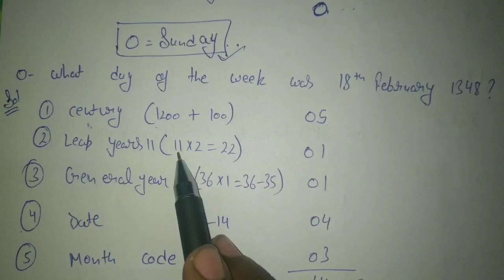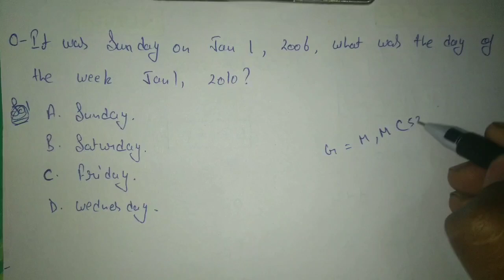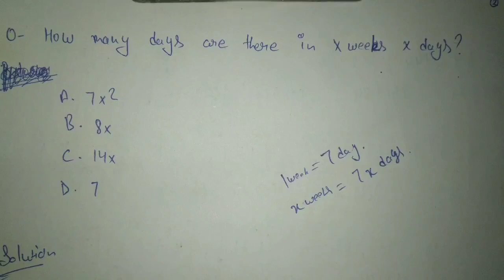CALENDAR revision for DRDO MTS , SSC JE , DMRC JE , LMRC JE , UPSSSC JE || DRDO MTS REASONING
Reasoning FOR DRDO MTS, SSC JE, UPSSSC JE, DMRC, LMRC, RRB NTPC, GROUP D, SSC CHSL

Daily CURRENT Affairs + the hindu analysis with pdf for DRDO MTS, SSC JE UPSSSC JE, DMRC, LMRC, SSC CHSL, SSC JE